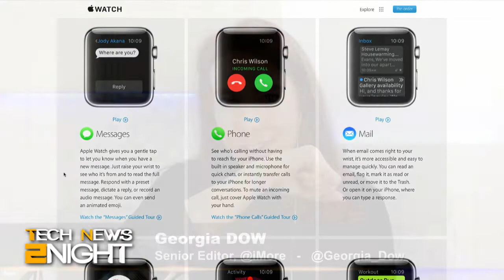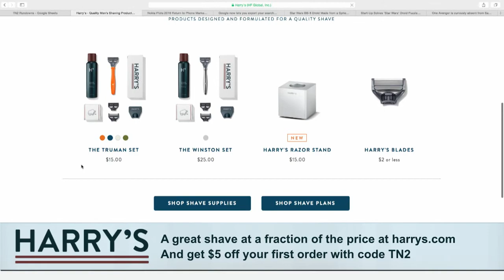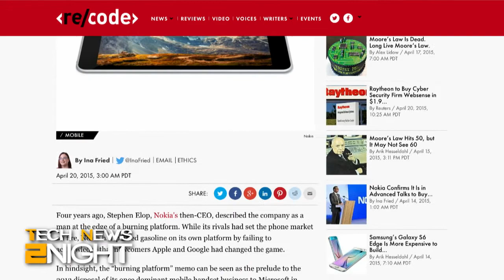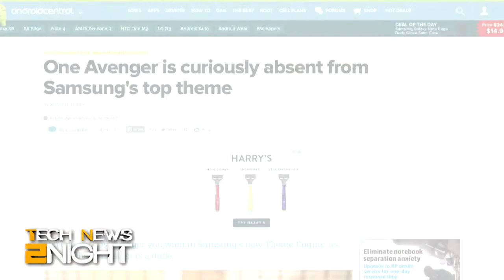Tech News 2Night 320: A Gamer's View on the Apple Watch!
Download your entire search history, Samsung's new theme engine is sexist, The Nokia comeback tour, somebody built the droid I was looking for, and more...

Guest: Georgia Dow

Running time: 21:38